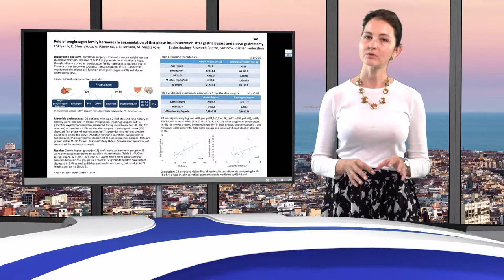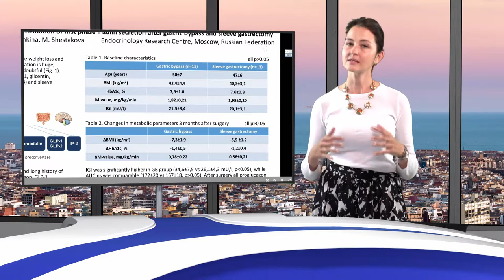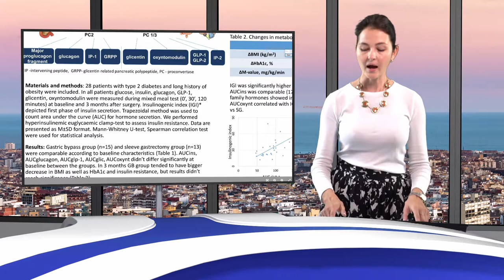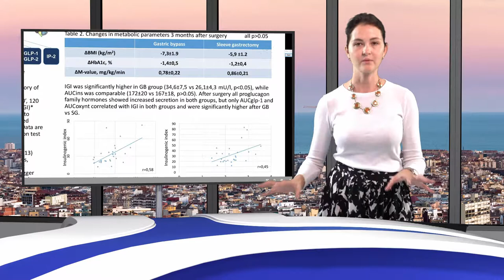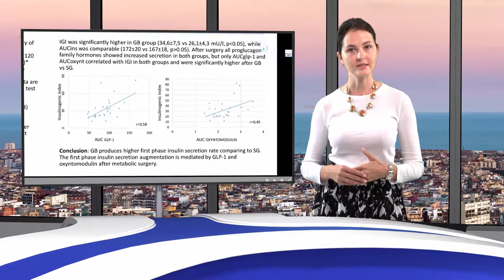EASD 2019 Ekaterina Shestakova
EASD 2019 Ekaterina Shestakova - Role of proglucagon family hormones in augmentation of first phase insulin secretion after gastric bypass and sleeve gastrectomy